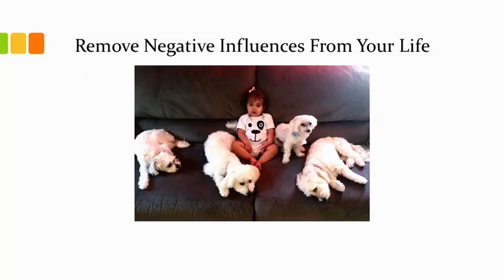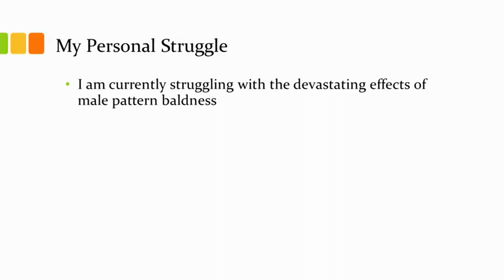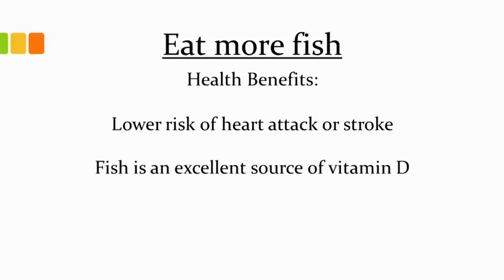Impractical Jokers - joe's presentation[season6 episode 10]